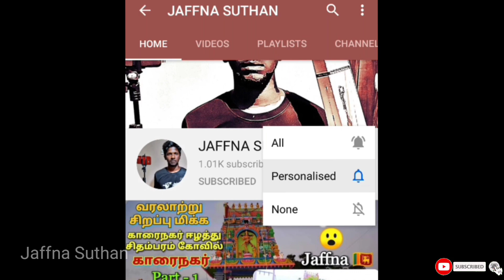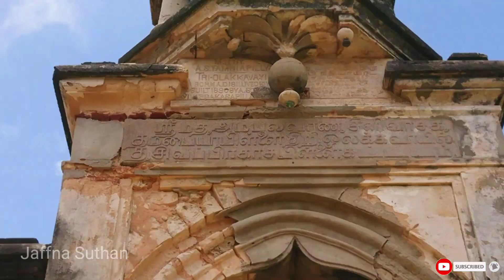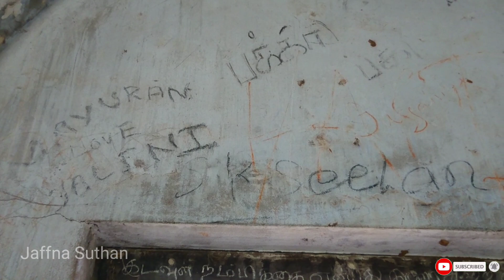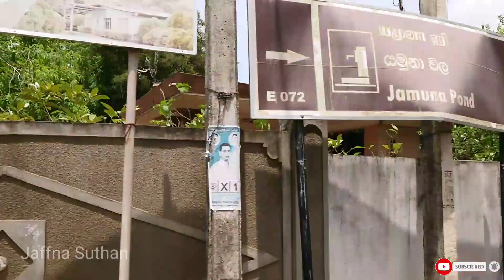யாழ்ப்பாணத்தின் 500+ வருட மந்திரி மனை | Jaffna Kingdom tour | Jaffna Suthan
யாழ்ப்பாணத்தின் 500+ வருட மந்திரி மனை | Jaffna Kingdom | Jaffna Suthan

வணக்கம், இலங்கை யாழ்ப்பாணத்தில் இருந்து சுதன்.

இந்த காணொளியில் இலங்கை யாழ்ப்பாணத்தில் உள்ள நல்லூர் பிரதேசத்தில் பருத்தித்துறை வீதியில் உள்ள வரலாற்று முக்கியத்துவம் வாய்ந்த 500+ வருடங்கள் பழமையான அரச மந்திரி மனை மற்றும் யமுனா ஏரி என்று அழைக்கப்படும் ஓர் கேணியும் உள்ளது.

யாழ்ப்பாணத்தில் உள்ள சங்கிலிய மந்திரி மனையில் ஓர் சுரங்க பாதையும் உள்ளது. அந்த சுரங்கப் பாதை சங்கிலிய மந்திரியின் மனைவி யமுனா ஏரிக்கு செல்லும் ஒரு இரகசிய வழியாகும். ஆனால் அந்த பாதை தற்போது மண் மற்றும் குப்பைகளால் மூடப்பட்டுள்ளது.

யமுனா ஏரியையும் காணொளியாக எடுத்து பதிவேற்றியுள்ளோம்...

இந்த காணொளி பிடித்திருந்தால் மறக்காமல்

Hello everyone, I'm jaffna suthan from Sri lanka jaffna.

I Do the travel and food vlogs around the Sri lanka as tamil vlogs.

In this video, i captured the 500 years oldest sangiliyan's Minister's Home in jaffna, it's located in   pointpedro road nallur jaffna..

In the sangiliyan Minister's Home has one of underground subway to Yamuna River, yamuna river is one of man-made pool but the pool called as river, reason is Extraction of india's yamuna water from the river to the jaffna yamuna River (pool).

The underground subway used by sangiliyan minister's wife to bath in yamuna river, there is 900m distance between yamuna river and sangiliyan minister's home...

If you have interested please